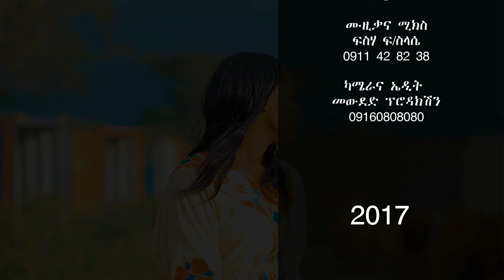Galatami .new sidamu afoo gospel song. singer Selamawit Bekele /SELAM/አዲስ የሲዳምኛ ዝማሬ ዘማሪት ሠላማዊት በቀለ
Welcome to mewuded tube channel. in this
channel every video is created, recorded edited and
mastered by my production. My channel is grateful
to bring you spiritual films, songs, real life events
and short films. In the near future, I will bring you
classical songs edited with amazing nature videos.
In the making of these videos, I used video
editing software like Adobe premiere, Adobe
after effect and Corel video studio. i used adobe
Photoshop to create the thumbnail and poster of the
videos.! am a huge fan of adobe soft wares.
I thank everybody who visited my channel and If
anybody want to support me, please share and

support my  YouTube chanal

 yerassew gezahegn
CBE